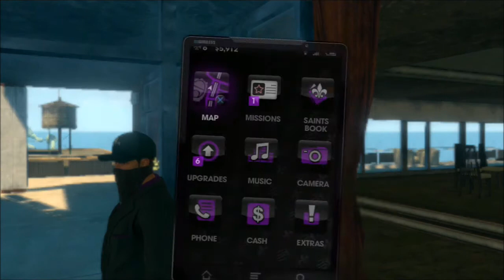PS3 Saints Row The Third Vehicles Cheat Give Sandstorm